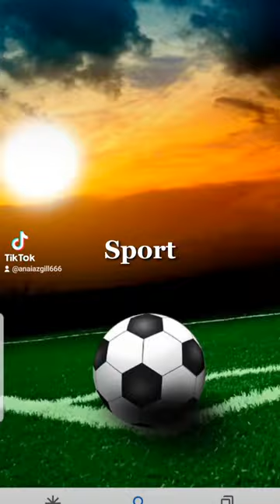staffy staffylove staffygram staffylovers staffymoments staffypuppy